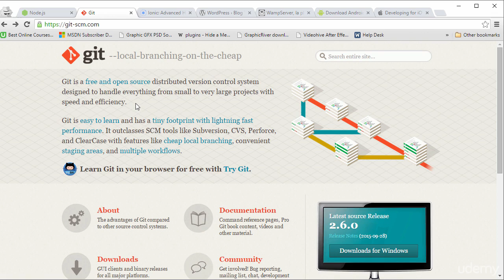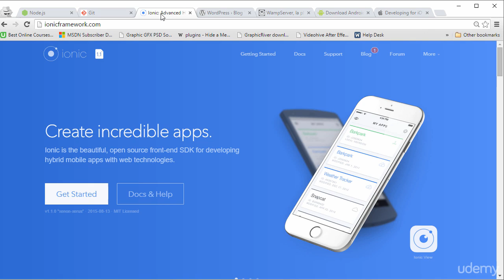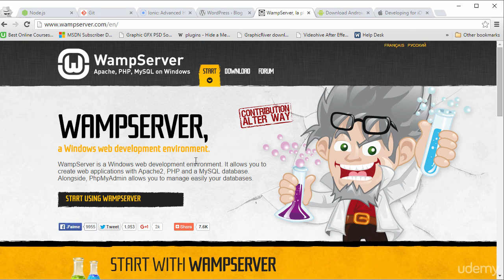Android and iOS Apps for Your Wordpress Blog : Tools and Packages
Android and iOS Apps for Your Wordpress Blog
Build a mobile app that interacts with your Wordpress Blog. Use HTML, CSS and JS to build you app for Android and iOS.